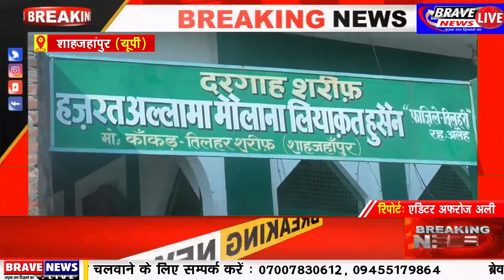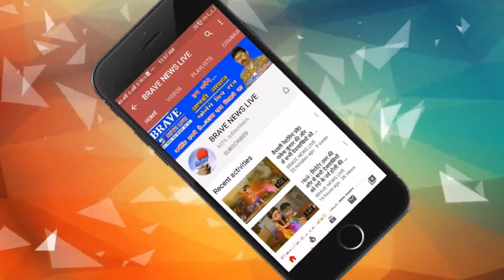परचम कुशाई के साथ शुरू हुआ दो दिवसीय 25वां उर्से लियाकती कादरी तिलहरी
About Channel:
Social Media Handles:
Payee Name : Afroz Ali
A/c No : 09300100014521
Bank Name : Bank of Baroda
IFSC Code : BARB0KATRAX